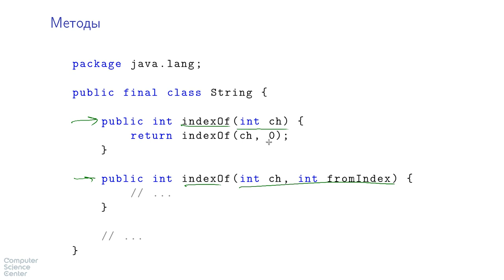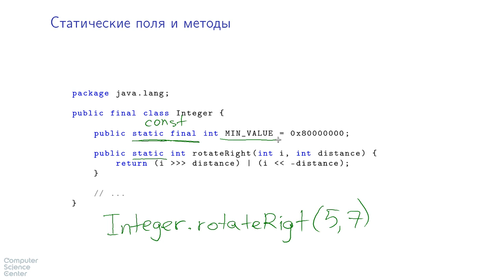Базовый курс Java - #46 урок. Методы